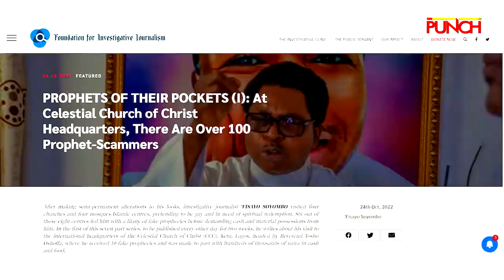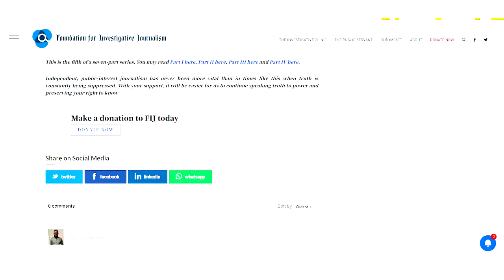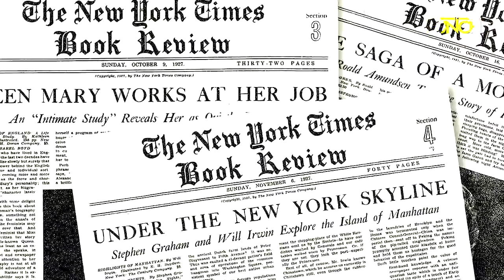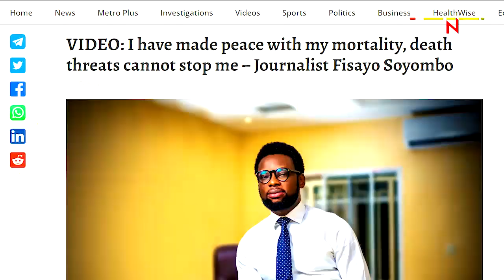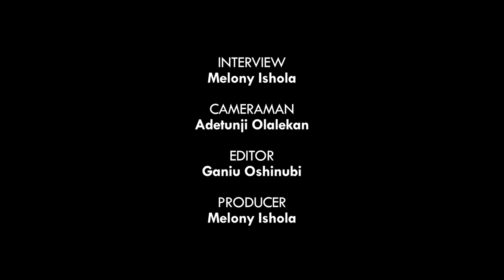I Have Made Peace With My Mortality, Death Threats Cannot Stop Me - Fisayo Soyombo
Investigative journalist Fisayo Soyombo has said he has made peace with mortality and that not even death threats can stop him from doing his job.

Soyombo, in this interview with The PUNCH spoke on his passion for investigative journalism and the dangers of the job, amongst other things.

When asked whether he sometimes receives death threats, the award-winning journalist who has worked on a couple of sensitive but interesting investigative pieces including, "UNDERCOVER INVESTIGATION: Filth, stench, bribery, corruption at Nigerian mortuaries and cemeteries", confirmed he does receive death threats.

Soyombo, a guest trainer at the 2023 Punch Immersion Training Programme for journalists in July, said that although he receives death threats, they can not stop him from his job.

"Death threats can’t stop me from doing my work; any reality of life, any fact or life can’t stop me from doing my work.

"If you don’t talk about death your entire life, you are still going to die, you should better make peace with it and that’s why people live their lives oppressing people, abusing power, stealing all the money because they never imagine that one day they are going to go and they can’t leave with all these things.

"So I made peace with my mortality long ago and for that reason, it’s not something to use against me to make me stop doing my work," Soyombo said.

Nigeria's most widely read newspaper featuring breaking news, business, metro, politics, entertainment, sports, multimedia, investigative reports and special features. The online publication has earned its place as the hub of breaking news on the hour in Nigeria.